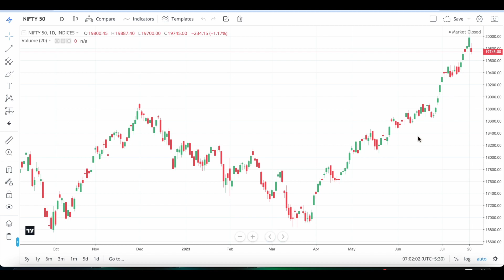The Real Pain is Below This LEVEL | INTRADAY STOCKS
Open Account With our Partner UPSTOX
                                 "OR"
Open Account With our Partner Zerodha
                                " OR"
Open Account With our Partner Angen ONE

Regards-:
Team
Innocent Investor